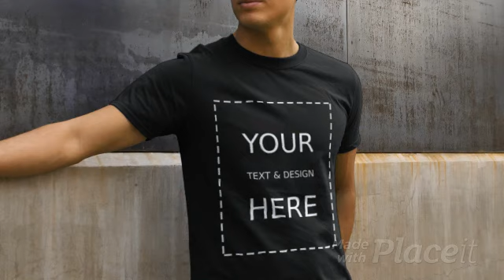Secret Mrbeast Video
Make Your Own T-Shirt
Design Your Own T-Shirt
Custom Shirt Printing
T-shirt
Tshirt
Tshirts
Shirts
Shirt
I Need This T-Shirt
Etsy
Redbubble
TeePublic
Zazzle

New York
California